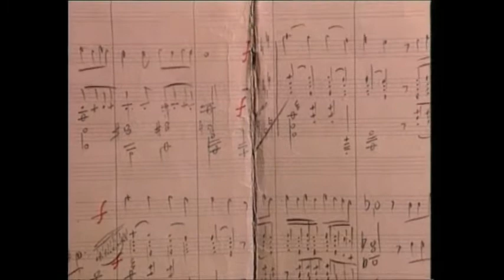LOS CAPOS DEL TANGO - 6- Astor Piazzolla, Horacio Ferrer y Amelita Baltar.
Sexta entrega del programa "Los Capos del Tango"

Un año después de la operita "María de Buenos Aires", Astor Piazzolla y Horacio Ferrer, junto a Amelita Baltar, componen "Chiquilin de Bachin" y "Balada para un loco". El propio bandoneonista y la cantante se encargan de contar durante una entrevista sus sensaciones tras el famoso concierto del 16 de noviembre de 1969 en el Estadio Luna Park, en el marco del primer Festival de Danza y Canción Latinoamericana.

Cena show tango. Promoción ESPECIAL, todos los días.